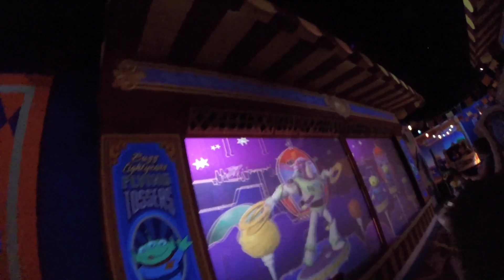Disneyland Spring Break 2K15